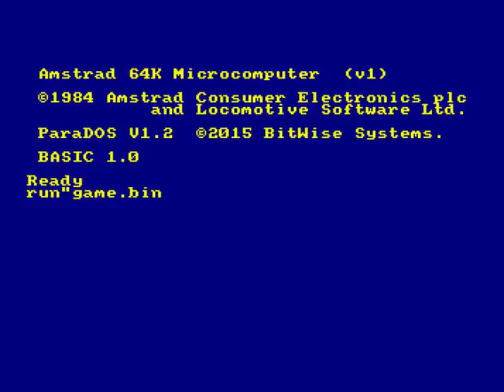Next Track ⁄ Async Team [ CPCRetroDev 2016 ]